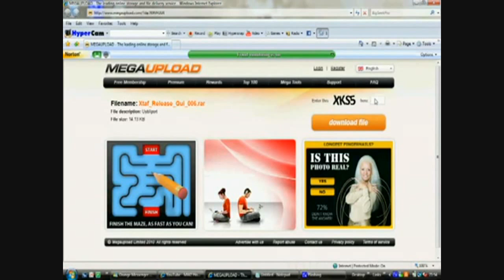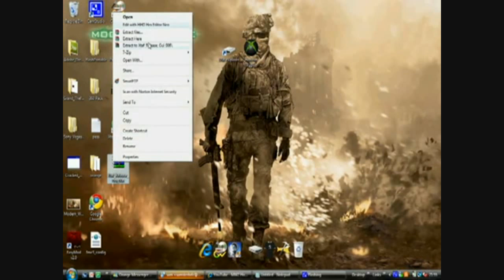USB Explorer - How To Use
Visit TheGamerFusionz.co.uk!